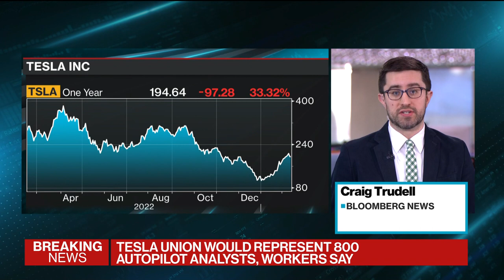Tesla Workers Launch Union Campaign at New York Plant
Tesla Inc. employees who label data for Tesla's Autopilot technology at the company's plant in Buffalo, New York, are launching a unionization campaign. Craig Trudell reports on Bloomberg Television.